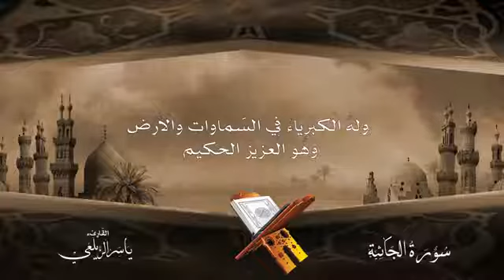Best Quran recitation Yasser Alzailaie ياسر ألزيلعي